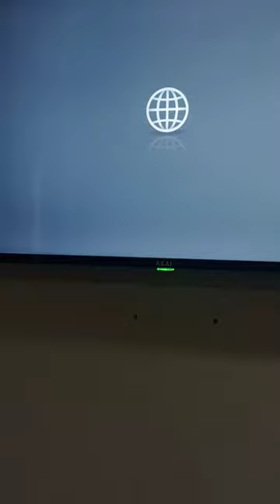Install Dahua App In Smart TV For CCTV Camera